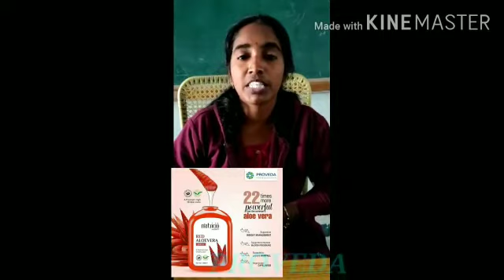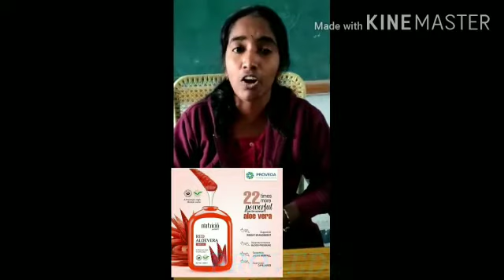Proveda Red Aloevera Result || Wonderful Result || Venkat - 6305086606